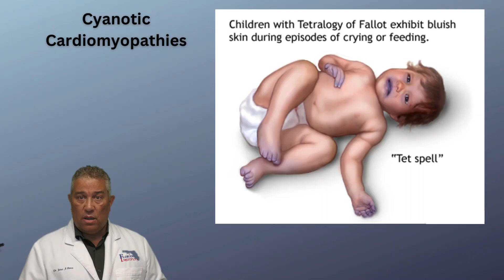Una mirada a la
Synapsis NCLEX Online Package:
Accede a más de 2,000 preguntas estilo NGN, flashcards digitales de farmacología y evaluaciones prácticas para una preparación integral del NCLEX

Más de 100 lecciones en video que abarcan temas esenciales del NCLEX®, incluyendo juicio clínico, farmacología y estrategias para preguntas NGN.

Fortalece tu conocimiento en farmacología con 1,200 flashcards digitales enfocadas en temas relevantes para el NCLEX®, con explicaciones detalladas.

Mejora tus habilidades para abordar el examen con técnicas efectivas y aumenta tu confianza frente a diversos tipos de preguntas en el NCLEX
Estos programas están diseñados para ofrecerte una preparación completa y efectiva para el NCLEX®, adaptándose a tus necesidades de estudio.
Para obtener más información y acceder a estos recursos.